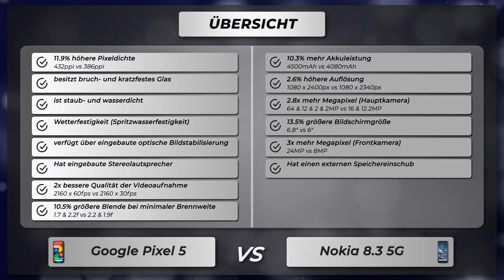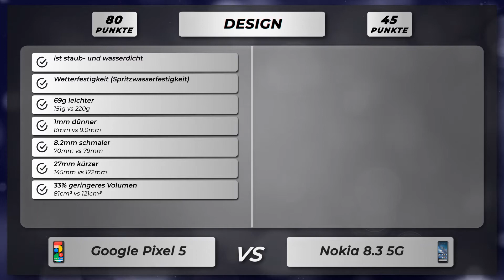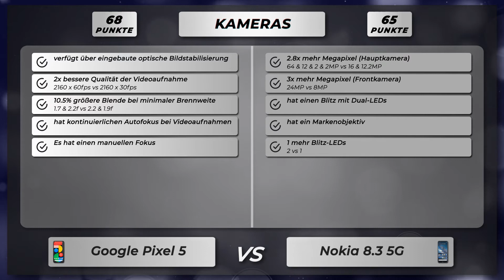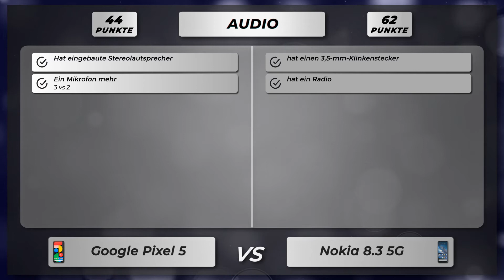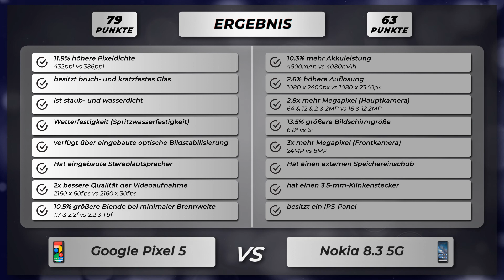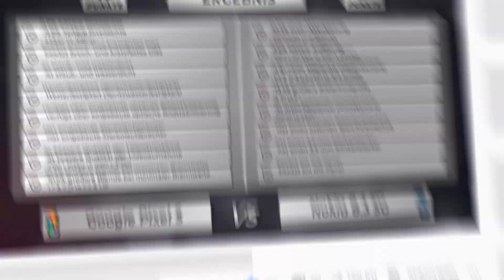Google Pixel 5 vs Nokia 8.3 5G - Vergleich der wichtigsten Unterschiede auf deutsch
🔻 Google Pixel 5
🔻 Nokia 8.3 5G

Vergleich der Unterschiede vom Google Pixel 5 versus Nokia 8.3 5G auf Deutsch.

Google Pixel 5 oder Nokia 8.3 5G
Google Pixel 5 gegen Nokia 8.3 5G
Google Pixel 5 versus Nokia 8.3 5G

🔻 📱 Amazon Bewertungen Pixel 5
🔻 📱 Amazon Bewertungen Nokia 8.3 5G